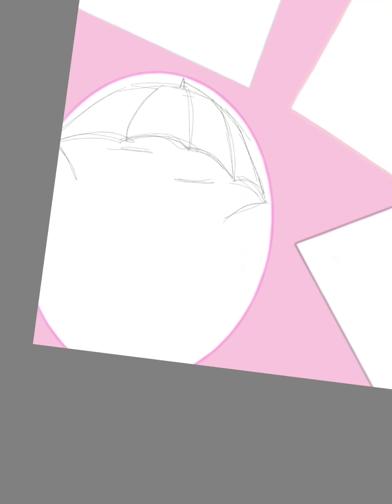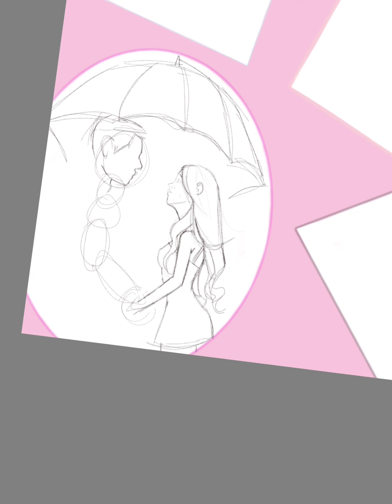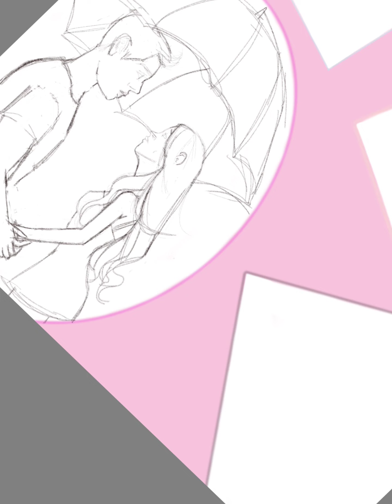Fragments of a dream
As all the lies fade away, I remember me, the one truth in my life.